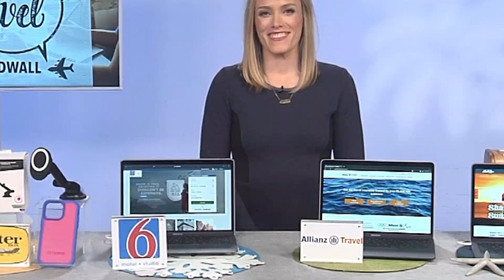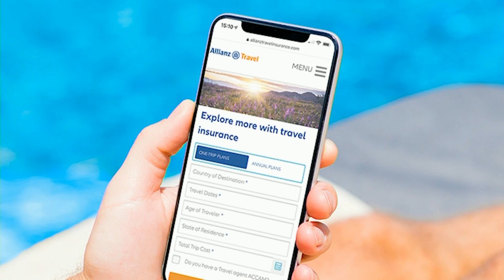Rachel Rudwall Shares Why the Holiday Season is the Time to Plan for Vacation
Travel Expert and Travel Channel/HLN TV Host Rachel Rudwall Shares Her Favorite Cool Destinations, Ideas and Deals

Each year, National Plan for Vacation Day is recognized in January. It provides a timely reminder that it is important to get a head start on scheduling that dream vacation to guarantee great adventures. However, the experts say that waiting until January may be too late to set up an amazing vacation. That is why travel expert Rachel Rudwall is encouraging families to take a few minutes during the holidays to plan their next family trip. Rachel is an Emmy-Nominated TV Host for shows like Travel Channel’s Epic Lists and HLN’s Vacation Chasers. Rudwall provides tips and strategies for vacation planning on a budget, as well as providing ideas for unique and interesting places everyone should consider visiting. She will also share timely suggestions for traveling overseas and exploring in anyone’s home state.